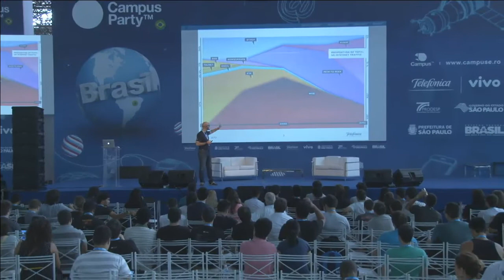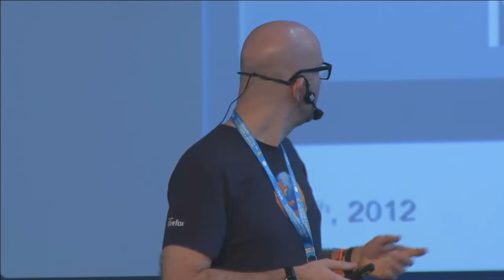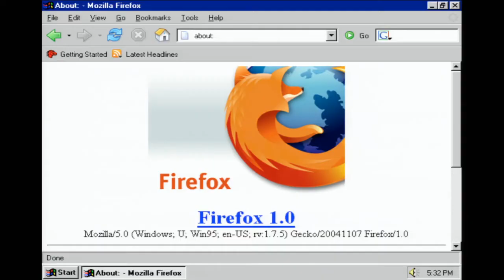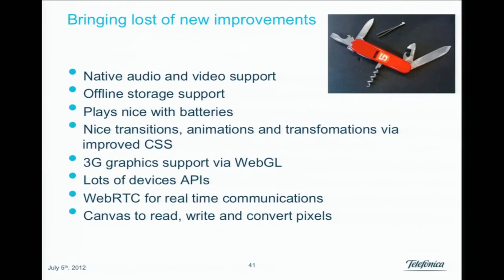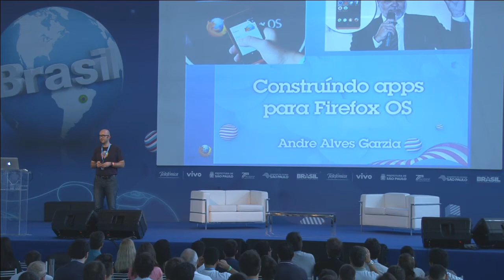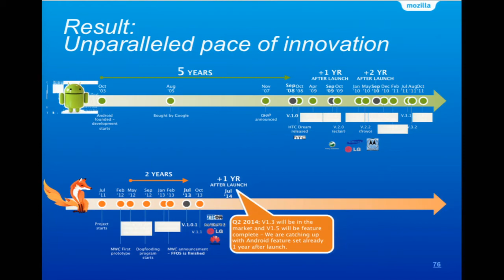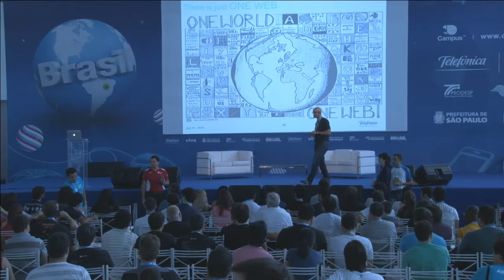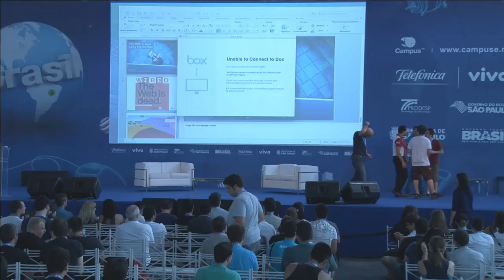CPBR7 - The Web is Dead. Long Live the Web - Carlos Domingo